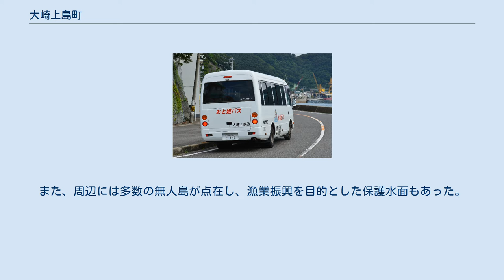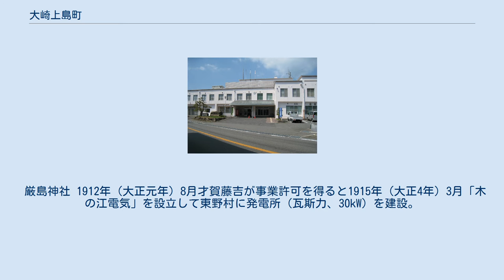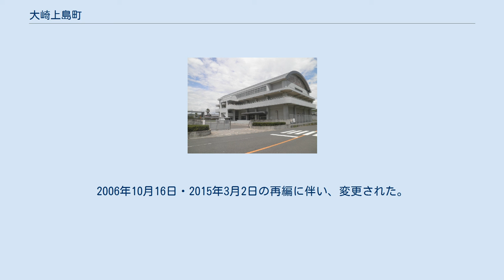大崎上島町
250px木江港の遠景 大崎上島町役場木江支所 大崎上島町（おおさきかみじまちょう）は、広島県豊田郡の町。
竹原港、安芸津港からのフェリーで約30分の、芸予諸島の中程に位置する大崎上島などを町域とする。
造船業が盛んで、島内浦々に造船所がある。
みかん、レモン、ブルーベリーの栽培に力を注いでいる。
 瀬戸内海に浮かぶ芸予諸島の一部。
気候は温暖で、降雪も少ない。
平地は少なく、切り立った斜面が多い。
柑橘類の栽培に適した環境である。
また、周辺には多数の無人島が点在し、漁業振興を目的とした保護水面もあった。
昭和期には、真珠の養殖も行われていた。
国立広島商船高専や中国電力大崎石炭火力発電所、東邦亜鉛契島製錬所がある。
 現在の大崎上島の平地は、埋め立てにより造成されたところが多い。
伊能大図を参考にすると、大崎地区原下、大西、原田、大串界隈の海岸線が内陸にあることからも理解できる。
 なお、大崎上島の伊能大図は行方不明であったが、2004年に発見され、これにより、行方不明になっていた伊能大図が全て明らかになった。
 厳島神社 1912年（大正元年）8月才賀藤吉が事業許可を得ると1915年（大正4年）3月「木の江電気」を設立して東野村に発電所（瓦斯力、30kW）を建設。
1916年（大正5年）5月事業を開始した。
供給区域は豊田郡東野村、大崎中野村、大崎南村、西野村であった。
1920年（大正9年）6月広島呉電力に合併した 2015年（平成27年）1月に、中国精螺がメガソーラー事業に参入し、大串で大崎上島メガソーラー発電所（10MW）の稼働を開始した。
 大崎海星高等学校 大西港 おと姫バス 山陽商船、竹原港-大崎上島（垂水港/白水港）間のフェリー。
アニメ『たまゆら』のキャラクターが描かれた、たまゆらっぴんぐフェリーである 金剛寺と神峰山 大崎上島文化センター 郵便番号は以下の通りとなっている。
2006年10月16日・2015年3月2日の再編に伴い、変更された。